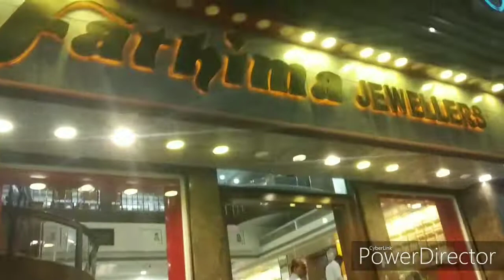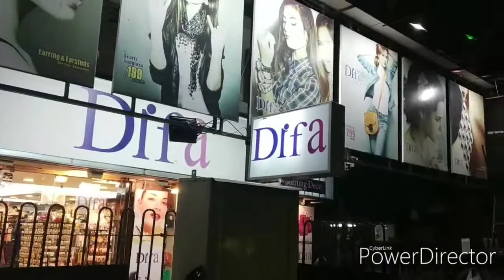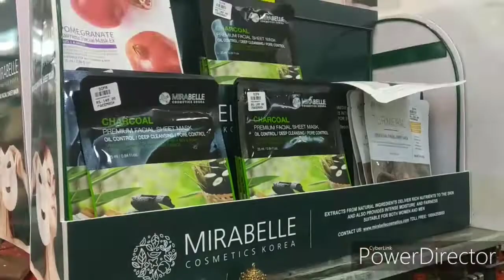T Nagarல இப்படி ஒரு கடையா🤔 DIFA Imported Women Showroom | SmartCity | The Pretty Pout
Hi Guys,

Today's video is the tour of a newly popular imported Women accessories shop in tnagar. It is situated in Sarojini Street which is the street adjacent to Balu Jewellers. The Shop has lots of women accessories which can be a great gifting choice.

White Sling Bag: ₹1199

Address:

#37, Sarojini Street T Nagar, Chennai -600017

My Foundation Shades:

Maybelline Super Stay 24hr Full Coverage Foundation - 312 Golden
Loreal Infallible Pro Matte 24 hr Foundation - 108 Caramel Beige
Maybelline Fit me Matte and Poreless - 322 Warm Honey
Makeup Revolution Fase Base Stick Foundation-F12
L'oreal Mat Magique Foundation-G3
PAC HD Liquid Foundation - 3.0

Till I meet you next time,
Take Care
Bye